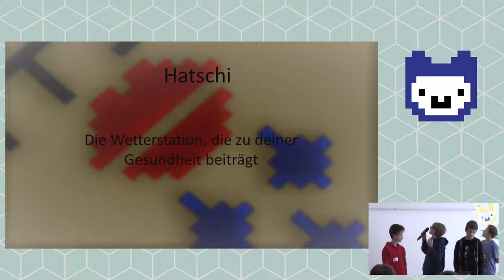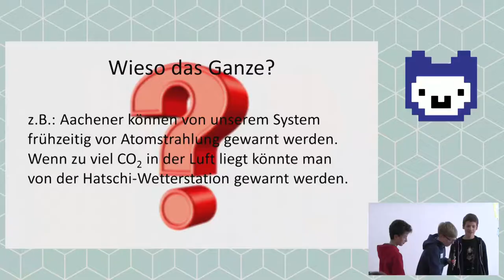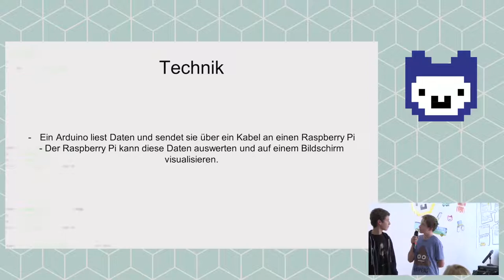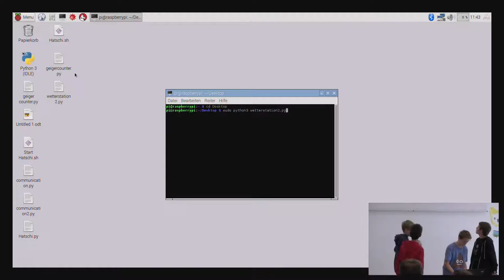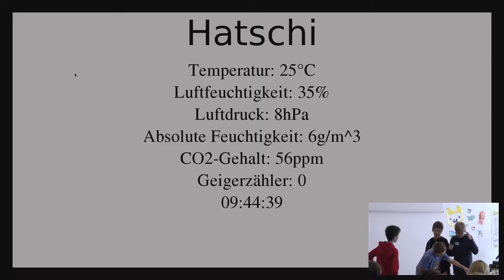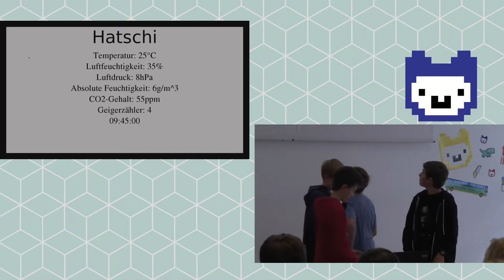Hatschi die Wetterstation | Jugend hackt Köln 2017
Hatschi verknüpft die Themen Wetter und Gesundheit. Durch Wetterdaten können Nutzer*innen der App frühzeitig über Veränderungen informiert werden. Von Alexander, Friedrich, Quim und Sven.